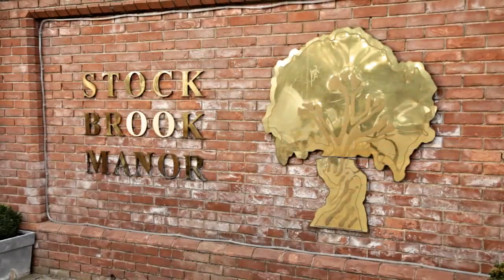Event Photographers The Photo Vista Co at Stockbrook Manor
The Photo Vista Co provide on-site event photography at a Dental Surgery's 25th party celebrations.